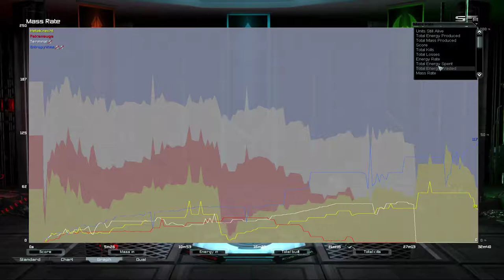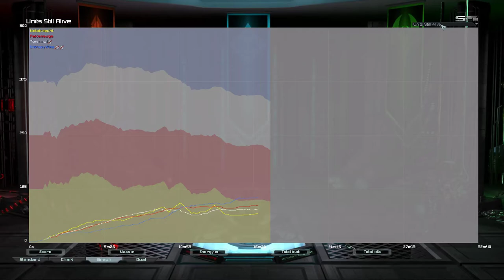Paradise FFA w/ Terminal | Supreme Commander Forged Alliance Forever